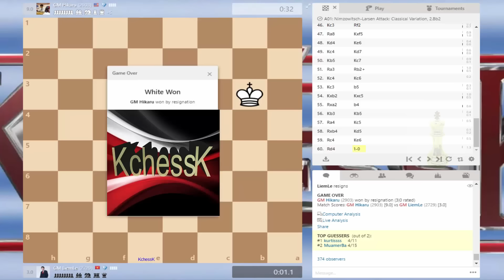♚ Hikaru Nakamura vs Liêm Quang Lê 🔥 Chess Blitz Matchup on Chess.com 💥 December 18, 2016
HD
Hikaru vs LiemLe
GM Hikaru Nakamura vs GM  Liêm Quang Lê

Internet connection lost at 34:39 (I am sorry)

Nakamura, Hikaru
Rating
std. 2779
rapid 2839
blitz 2842
B-Year  1987

Le, Quang Liem
Federation  Vietnam
FIDE title  Grand Master
Rating
std. 2718
rapid 2761
blitz 2747
B-Year  1991
FIDE

Chess Channel